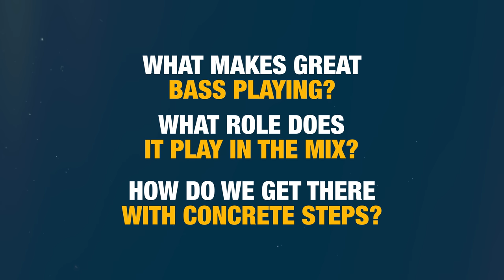Upgrade Your Worship Bass Playing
Bass players are CRITICAL on the worship team, but while it’s easy to learn bass, it’s a hard instrument to play really well. I’ll teach you my tips for upgrading your bass playing and tone, no matter if you’re brand new, or been playing for a while.

Links:

Aguilar Tone Hammer

00:00 Intro
01:31 Timing is everything
03:06 3 steps for great timing
08:55 Tone consistency
12:01 Utilize your tone knob
13:03 Send a balanced tone
13:43 In-ear monitor challenges
14:39 The balancing act
15:42 Utilizing pedals to enhance your tone
17:18 Playing with dynamics
18:10 Adding distortion
21:32 Distortion and overdrive
23:03 Using a compressor pedal
26:34 Virtual sound check challenge!